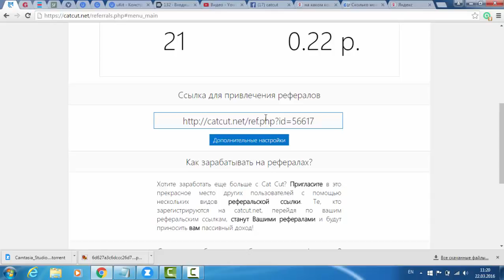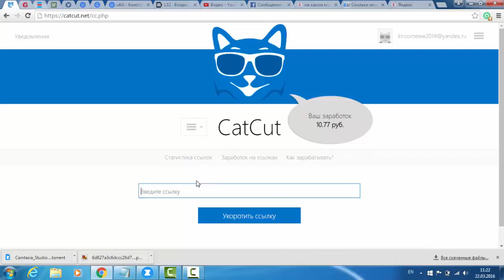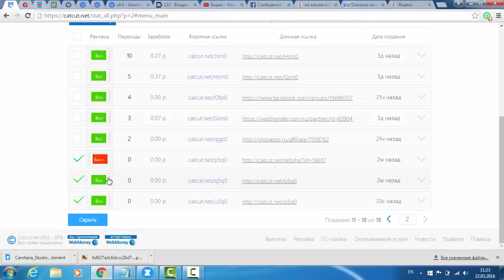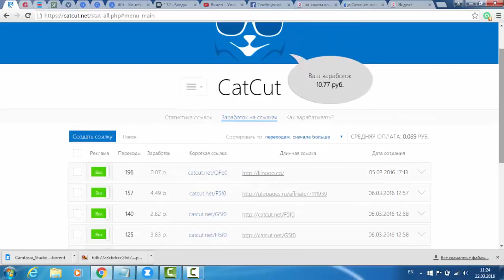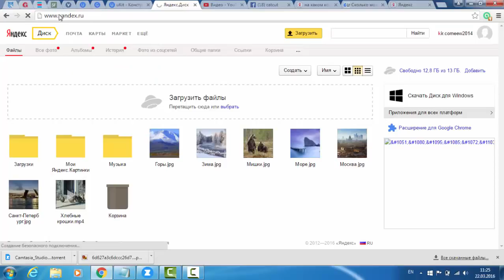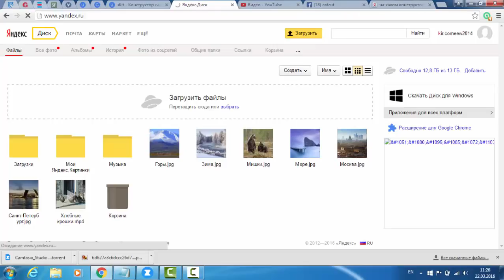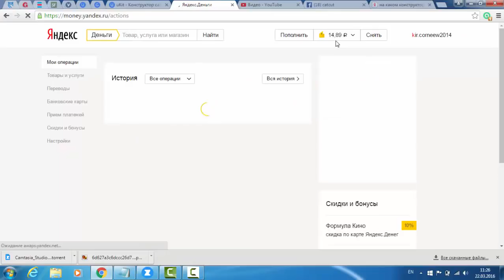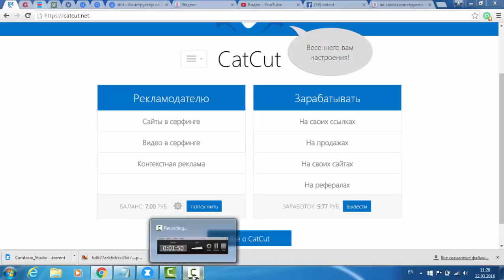зарабатывать на catcut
зарабатывайте до 2000 рублей в день